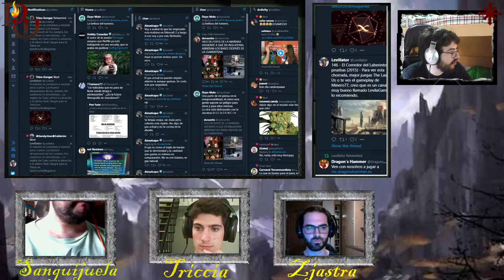Dungeon World - Relatos del Mundo Conocido - Sangre para la tierra - Parte 2/2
límites de Dunnlur. En su pata derecha, un pergamino raído en caracteres antiguos apela directamente a la líder de los Injallem; los Viergales del Viento solicitan la atención del reducido grupo de exploradores. Nissante, enfurecida, no puede prescindir de sus hombres, pero renegar de una llamada de los casi extintos protectores de las tormentas sería un golpe de prestigio para la Iglesia de la Sangre. A regañadientes, envía a un escuadrón de versátiles clérigos a viajar hasta los yermos páramos para librar a los habitantes que allí quedan del horror que asegura la carta se cierne sobre el Mundo Conocido.